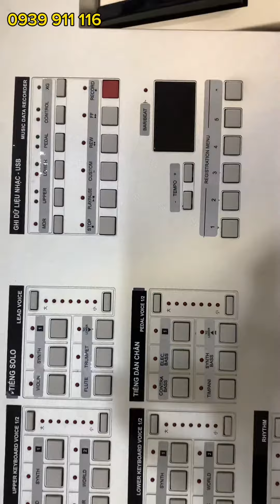Decal: Việt - Anh cho cây đàn Yamaha ELB-01 dễ dùng hơn rất nhiều